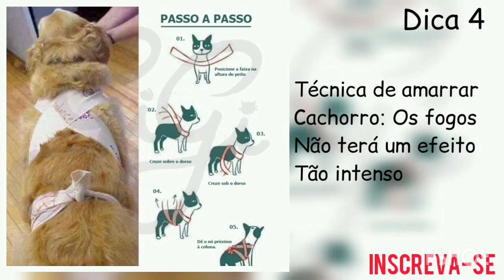Cachorro Com Medo de Fogos? 5 Dicas Para Acalmar o Seu Amigo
Cachorro Com Medo de Fogos?
5 Dicas Para Acalmar o Seu Amigo

Compartilhe

Abraço!
Canal Mãe da Amora